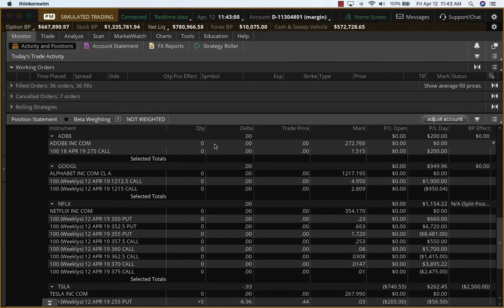Fri Day Apr12 ADBE